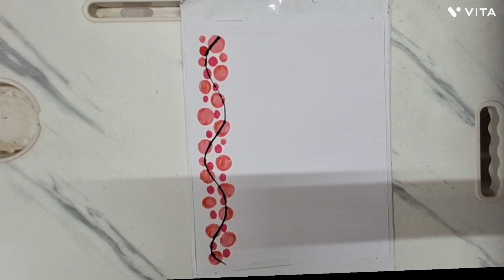Beautiful Front Page Designs For Project | Assignment Front Page Designs | Portfolio Designs Project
Beautiful Border Designs For Project Assignment Front Page Designs Portfolio Designs |Project Designs
Project Designs
Front page Designs
Border Design
Borders
Project work
Attractive borders
Cover page
Project decoration
Assignment designs